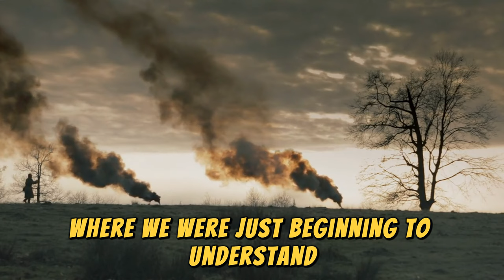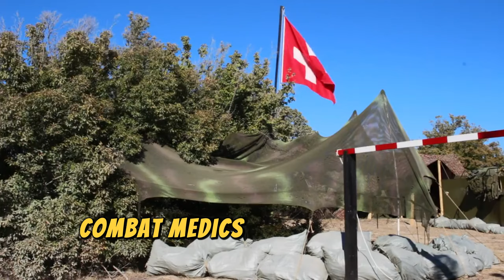Dangerous Jobs During World War I Revealed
historia wwii top Time Voyagers we go back and analyze something from the past: an event, a person, an idea. Something overlooked. Something misunderstood. Something forgotten.